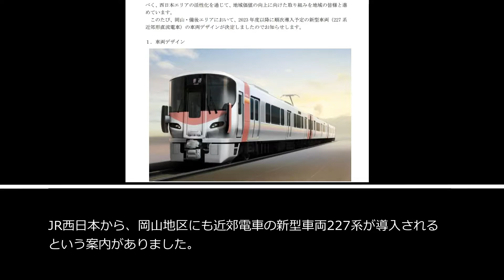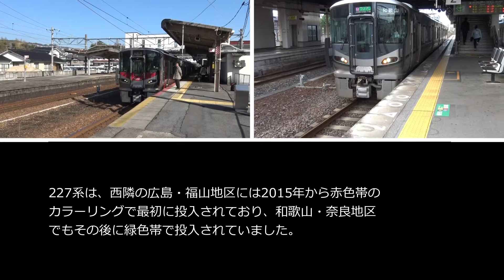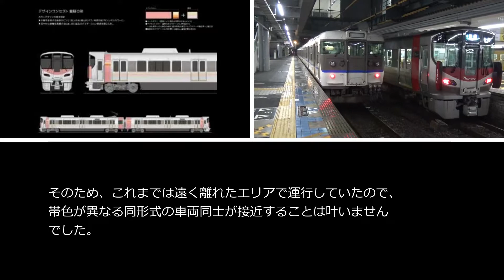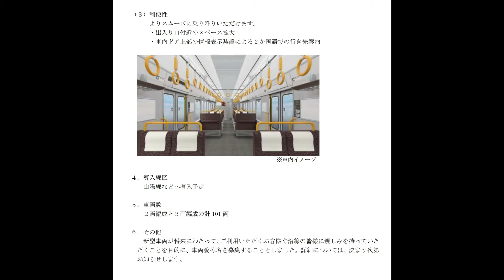岡山地区にも227系導入（桃色の帯）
JR西日本から、岡山地区にも近郊電車の新型車両227系が導入されるという案内がありました。

2023年度から岡山・備後地区の電車区間に順次投入されるので、山陽本線・赤穂線・宇野線・伯備線の車両が置き換えられることになりそうです。

これらの路線では、現在は115系・117系・213系などが運行していますが、国鉄時代に設計され、40年前後の年月が経過していました。

227系は、西隣の広島・福山地区には2015年から赤色帯のカラーリングで最初に投入されており、和歌山・奈良地区でもその後に緑色帯で投入されていました。

そのため、これまでは遠く離れたエリアで運行していたので、帯色が異なる同形式の車両同士が接近することは叶いませんでした。

しかし今後は、山陽本線の福山駅や呉線と接続する三原駅などで、赤色の帯の227系と桃色の帯の227系が遭遇することもありそうです。